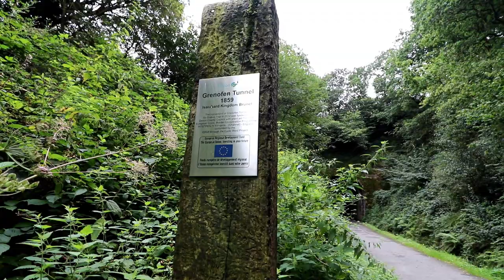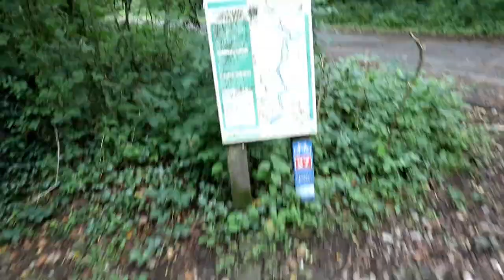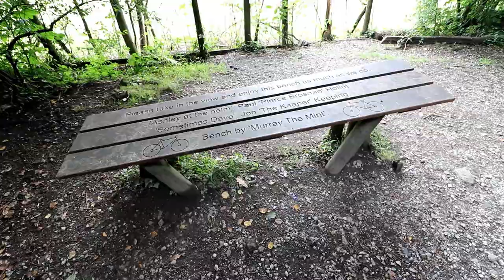The (Abandoned Railway) Tunnels of Dartmoor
We had a few hours spare in Dartmoor. So before our trip back up the A303 we decided to see if any of the disused tunnels between Tavistock and Plymouth were still accessible. It turns out some are and have been turned into a rather lovely cycle route. See link above.

We may actually make a new playlist specifically about tunnels and viaducts, so watch this space! Perhaps something like "Hidden Railway Relics". Anyway, for now, this one is a tad more vloggy. "Walking and Waffling"